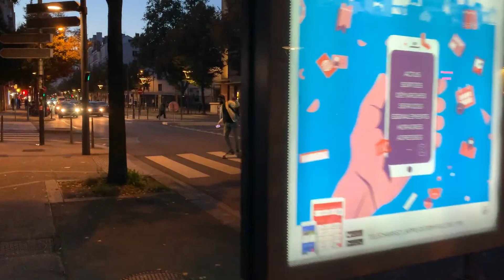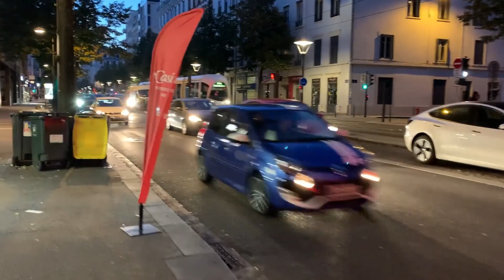Travel to a city in France to discover the unexplored places walking vlog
I went out in this French city called Lyon to discover another hidden part of the country of which one speaks very little because one can find there very pleasant places and spend good time all alone or with friends